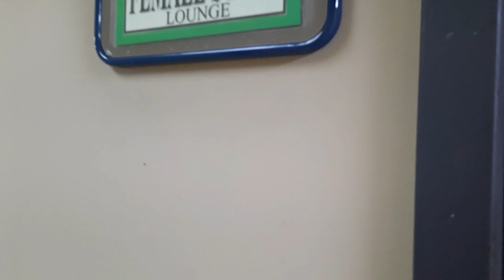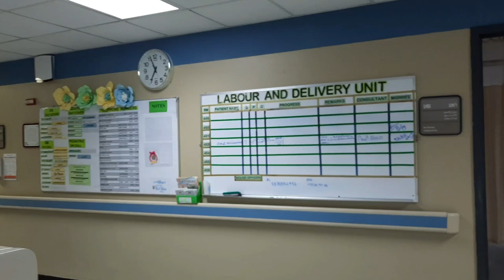nurse at your service //hospital tour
I am currently working at  King  Abdulaziz University Hospital, Jeddah, as a Labor and
Delivery Nurse.